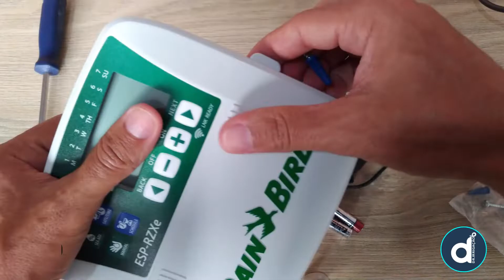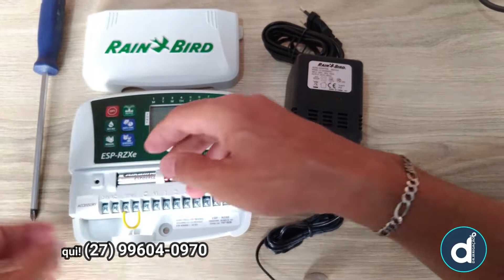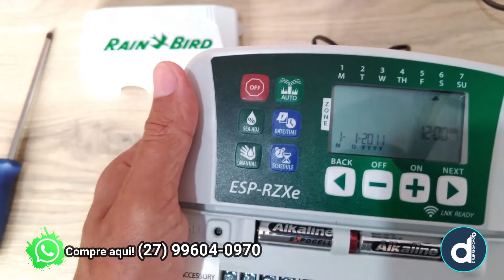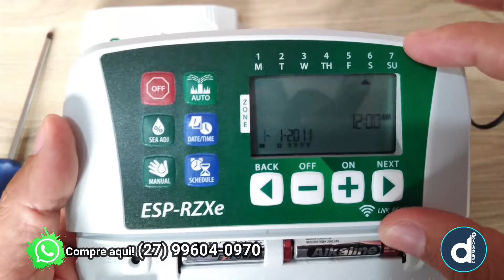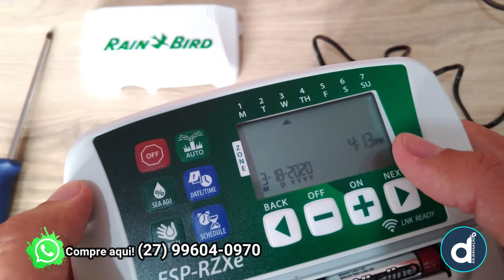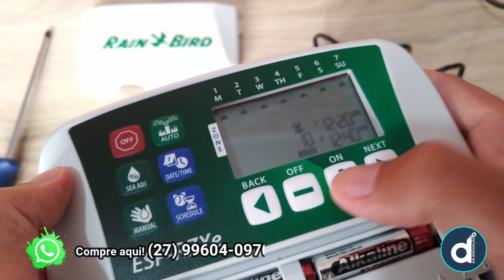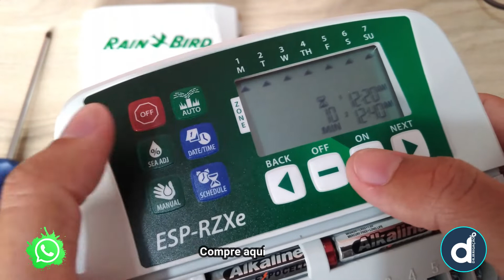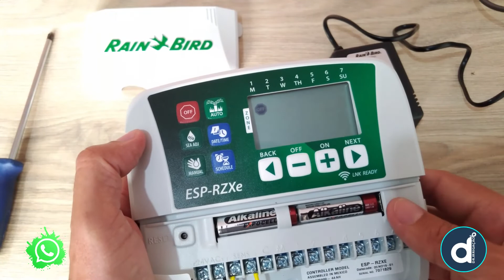Veja como é fácil PROGRAMAR o CONTROLADOR Rain Bird ESP RZxe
Essa é uma série de videoaulas que fizemos para desvendar de vez como usar esses modelos da Rain Bird ESP-RZxe, a linha mais fácil de se programar para esse tipo de controlador do mercado.

Até 12 parcelas sem juros e Frete grátis em produtos selecionados.

🇧🇷 Equipe Doutor Irrigação

Conheça mais sobre esse produto:
Display LCD de grande dimensão com uma interface de utilizador de fácil navegação;
Entrada para sensor climático com anulação por software;
Circuito de arranque da válvula mestra/ bomba
Memória de programação não volátil (100 anos)
Programação com alimentação a pilhas
Funcionalidades de programação
A programação por estações permite atribuir programas independentes a cada estação. (Tempos de irrigação, Horas de início e Dias de irrigação podem ser personalizados por estação)
O Contractor Rapid Programming copia automaticamente as horas de início e os dias de irrigação da estação
1 para todas as restantes estações na configuração inicial
6 horas de início independentes por estação
4 opções de dias de irrigação por estação: dias da semana Personalizados, dias de calendário ÍMPARES, dias de calendário
PARES, cíclicos (a cada 1-14 dias)
Irrigação manual de TODAS as estações ou de uma ÚNICA estação a pedido
Funcionalidades avançadas
Disjuntor de diagnóstico eletrônico
Contractor Rapid Programming e Copiar estação anterior para uma configuração inicial mais rápida
Guardar / Recuperar Contractor
Default TM
Derivação do sensor climático
Derivação do sensor climático por estação